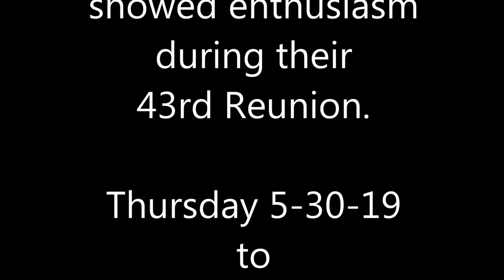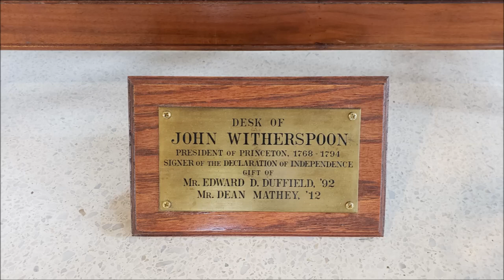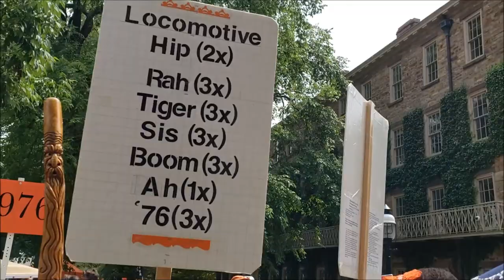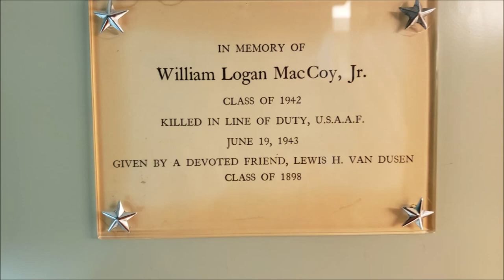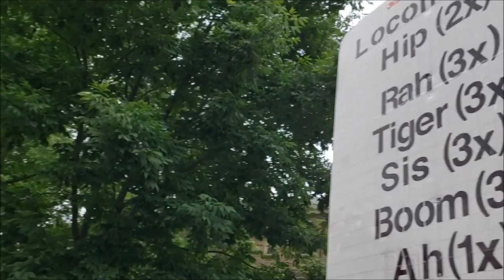Princeton 2019 Reunions, Class of 1976's 43rd, P-rade ,Cannon CDE Cheer Crew, and More. Documentary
Dear Friends,

Joanne and I filmed the "Princeton 2019 Reunions, Class of 1976's 43rrd, P-rade ,Cannon CDE Cheer Crew, and More. Documentary" during the 2019 Princeton Reunions in Princeton,  New Jersey.

Joanne Flournoy SS'76 ( "SS" means Super Spouse) and H'76  ( "H" means Honorary) took many photos during our Class activities.

This year we added more still photos of Classmates during Class activities.

Making this Documentary has become an annual tradition.
This is  our seventh year of making this Documentary.

This is the 43nd Reunion for the Princeton Class of 1976.

The Princeton Class of 1976's 2019 Cannon CDE Cheer Crew ("Crew") members were:

1.  Christopher "Chris" Wilks '20 from Superior Township, Michigan, who served as the  Recruiter of the 2019 Crew. He missed the P-rade because he was required to work during the P-rade.

2. Jackson Artis '21 from Plainfield, New Jersey.

3. Sonya Isenberg '20 from Moscow, Idaho.

4.  Robert "Bobby" Evans '20 from Levittown, New York.

5. Genevieve "Genna" Garlock '21 from Princeton, New Jersey.

6. Matthew "Matt" Winston '21 from Gwinnett County, Georgia, who missed the P-rade because he was required to work during the P-rade.

7. Lauren "Renny" McGrath '21 from Mars, Pennsylvania, who missed the P-rade because she was required to work during the P-rade.

8. Levy Nathan '21 from Highland Park, Illinois, who missed the P-rade because he was required to work during the P-rade.

The eight students of the 2019 Cannon Cheer Crew are active current members of Cannon Club, an Eating Club at Princeton University.

The Princeton Professor of Cheer searched for the Cheer Worthy - people who showed enthusiasm - to lead them in the Classic Princeton Locomotive Cheer.

Cheer Worthy Fans liked reading the lyrics of the Locomotive Cheer as they cheered out loud. Fans complimented the Crew for providing an old school teleprompter sign with the lyrics of the Locomotive Cheer.

Our Crew taught the fans a quick course called "Cheer 101" on how to cheer the Classic Princeton Locomotive Cheer.

Joanne Flournoy SS'76 and H'76 served as the primary Cinematographer.

Matt Flournoy '76 served as the Princeton Professor of Cheer.

Enjoy the Enthusiasm.

Sorry that we did not include all of the Members of the Class of 1976 in this Documentary who attended Reunions. That omission is the Professor's fault and not the Cinematographer's fault.

Yours truly,

Joanne Flournoy SS'76  H'76 and Matt Flournoy '76 Princeton Professor of Cheer
Marietta, Georgia